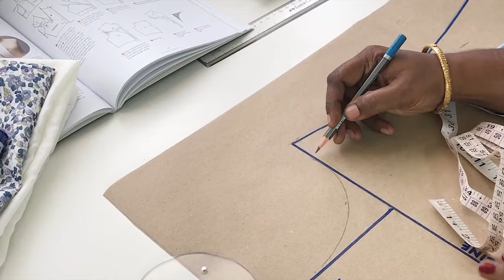Balloon Top cutting and stitching in Tamil | How to stitch Pleated Top | DIY Baloon top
Balloon Top Cutting and Stitching made easy. Learn how to make Balloon top. Trendy Designer Pleated top cutting and stitching - Learn step-by-step how to design, draw a pattern, cut and stitch a beautiful and trendy designer Pleated Tops - explained in Tamil.

This tutorial helps you to learn and master the art of creating Pleated Tops that look like readymade with superior finishing. Understand techniques to create sleeveless tops and to create invisible stitches that attach to the parts of the top.

▶Want to learn and design your own designer Churidar neck — checkout these videos in the playlist from Vibha's fashion

▶If you are in the learning stage, find all videos necessary to learn the basics of sewing and fashion designing in the below links.

This video outlines the basic tools and supplies required for designing your own Churidars and Kurtis

Learn the basics of how to take measurements for your Kurthis and Churidhar. Taking the right measurement is very important to achieve perfect fit for your apparel. In this video from Vibha's fashion the basics of taking correct measurement is covered in detail. Understand the fundamentals and avoid the mistakes most beginners make and stitch perfectly fitting Kurtis and Churidhars.

In this video learn how to draw pattern for your Kurthis and churidars in detail. Vibha's fashion videos explain step by step the basics of kurti construction and how to create your own pattern using the measurements taken in previous video.